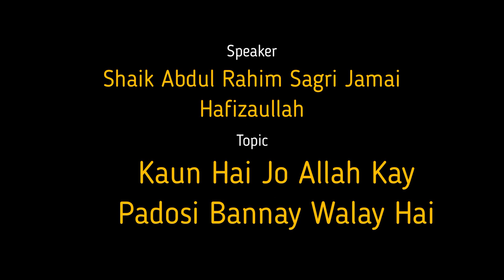Kaun Hai Jo Allah Kay Padosi Banne Wale Hai | Shaik Abdur Rahim Sagri Jamai Hafizaullah